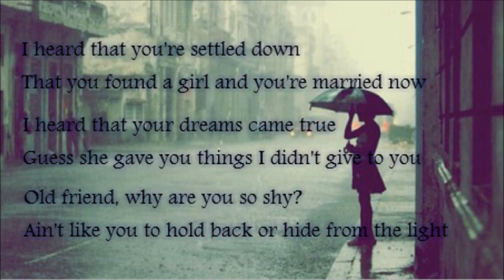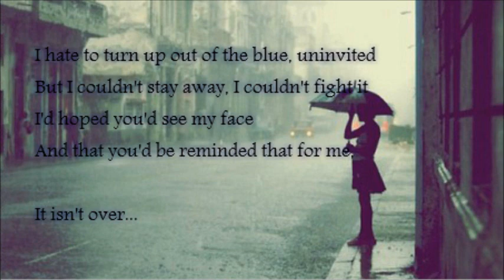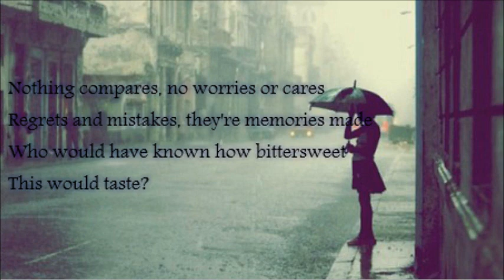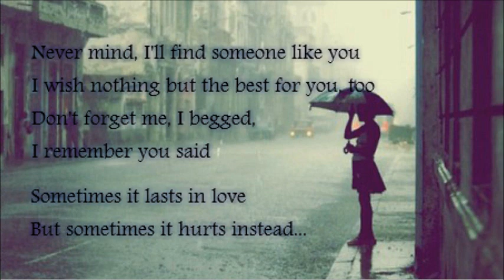Ern Charoenboon - Someone Like You (Adele)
Cover by Ern Charoenboon (:

This song was originally for J. Price since he wanted it for his 18th birthday. (:
Thanks to The Carters who assisted the recording and editing processes.

Amature singer and recording..